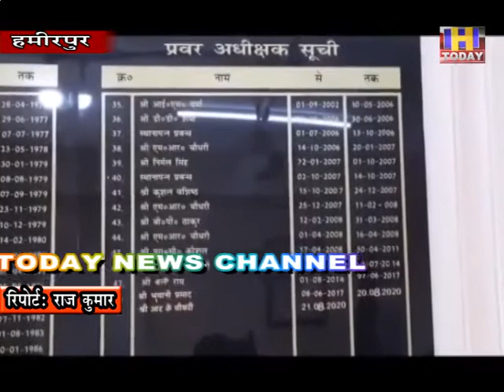माता वैष्णो देवी श्राइन बोर्ड ने डाक विभाग के साथ मिलकर भक्तों के लिए प्रसाद की होम डिलीवरी की शुरू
श्री माता वैष्णो देवी श्राइन बोर्ड ने डाक विभाग के साथ मिलकर भक्तों के लिए प्रसाद की होम डिलीवरी की शुरू
प्रसाद तीन पैकेजिंग में है उपलब्ध 500 रुपये 1100 रुपये और 2100 रुपये।